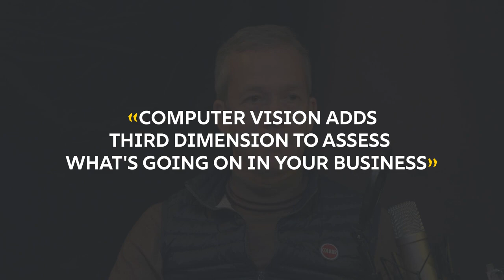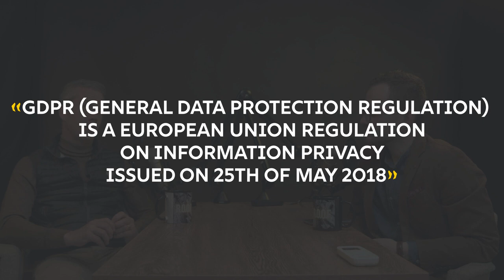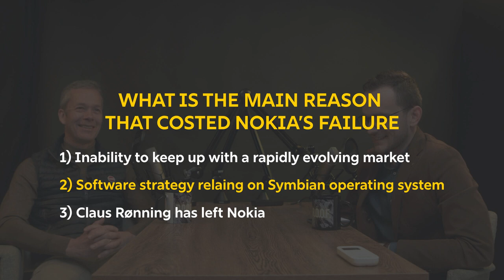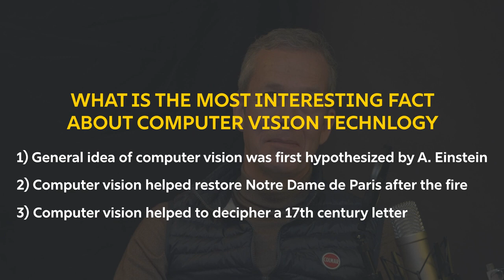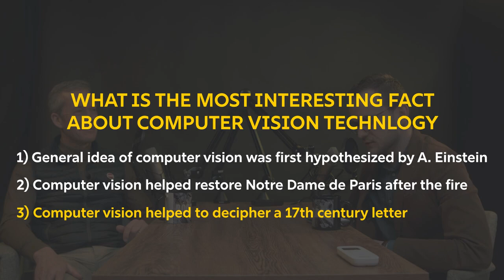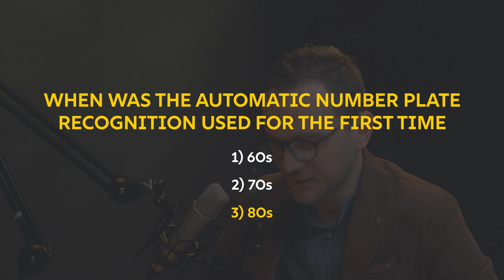R.O.O.F. Podcast - Episode 02 with Claus Rønning | Computer vision technology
This is the second episode of the R.O.O.F. podcast where Claus Rønning and Ilia Matiunin deep dive into the world of computer vision technology. Topics covered within this episode:

💡 Who monitors people who monitor?
💡 Three dimensions of data sources.
💡 Rise and fall of Nokia.
💡 Ethical boundaries for using AI.